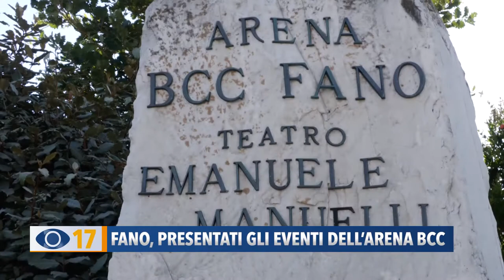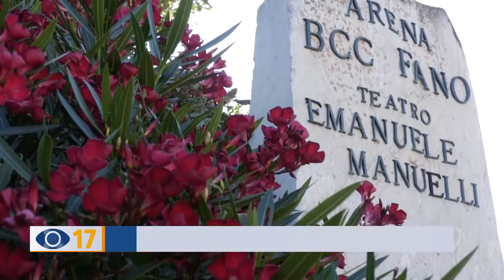Fano, presentati gli eventi della BCC Arena di Tre Ponti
Presentati gli eventi alla BCC Arena di Tre Ponti a Fano. Più di 60 eventi dedicati alla musica, al divertimento e al cinema.